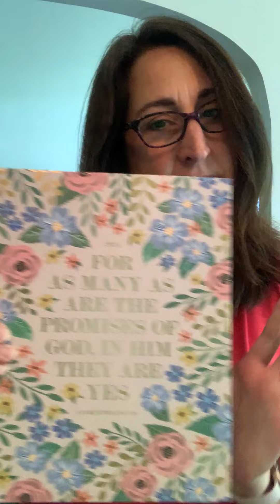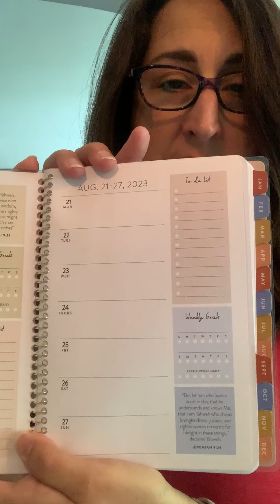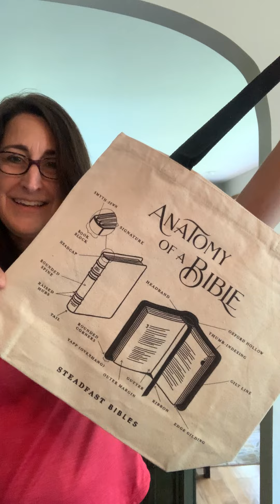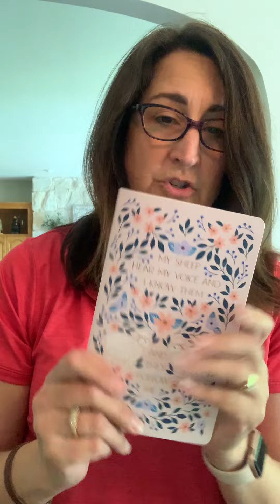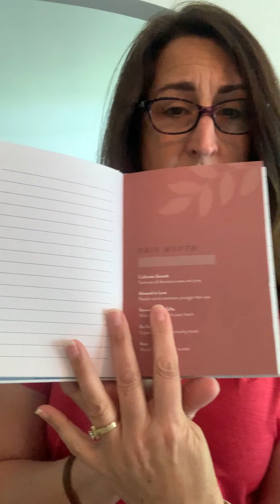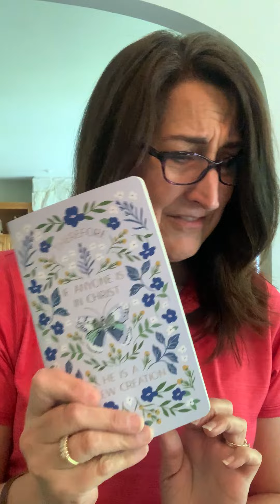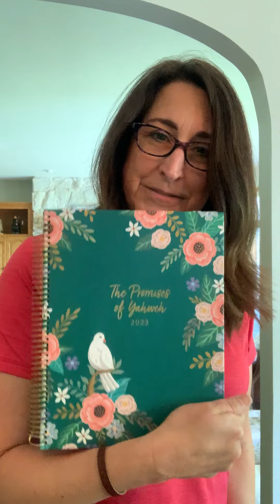July Update & Some Fun Things to Share!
A few fun items and events are coming up to share with you.